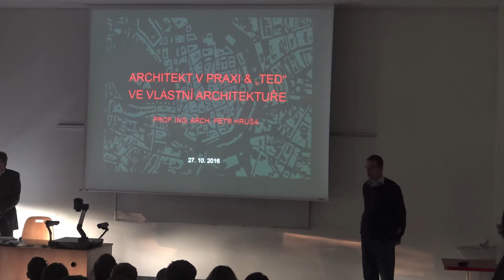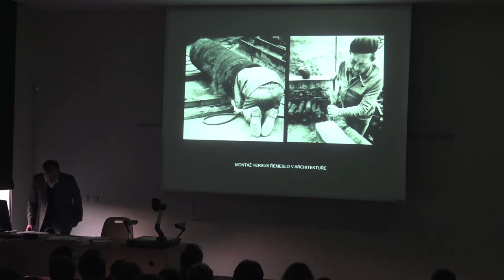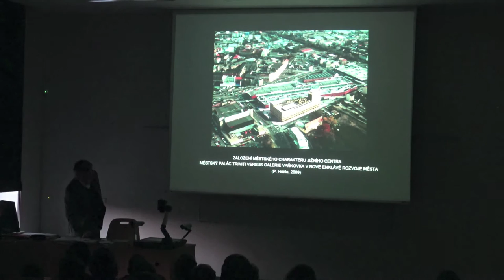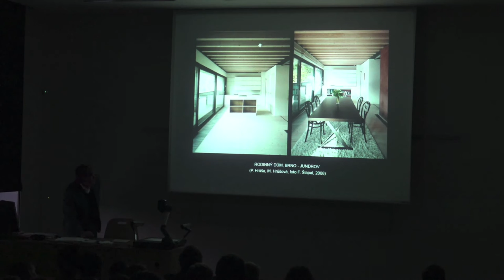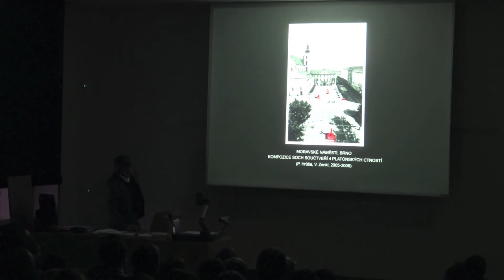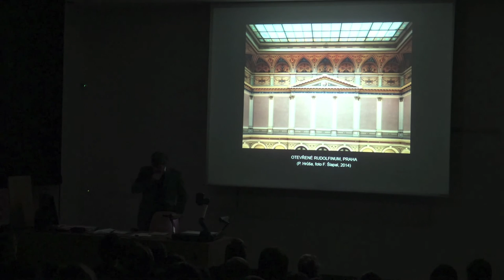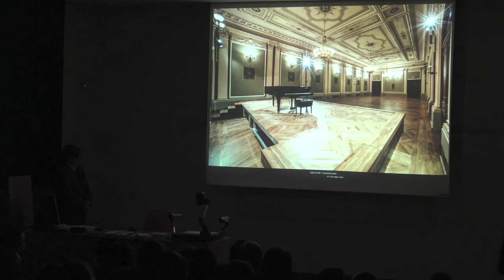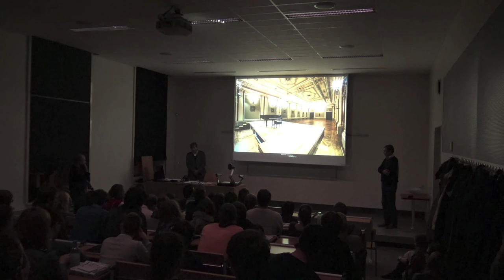Architekt v praxi : Petr Hrůša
27. října 2016, 17:00 hodin

prof. Ing. arch. Petr Hrůša (*1955 Brno) absolvoval Fakultu architektury VUT v Brně (1981) a následně pracoval jako vedoucí architektonické skupiny Ateliér 01 ve Stavoprojektu Brno (1981-90). V letech 1990-92 působil jako hlavní architekt města Telč. V roce 1990 se zúčastnil letní školy architektury prince Charlese v Oxfordu a Římě. V roce 1991 spoluzalozaložil firmu Ateliér Brno, 1990-92 byl členem Památkové rady Pražského hradu a 1992 vedl Letní školu architektury v Liberci. V období 1991-96 a 2001-07 vyučoval na Fakultě architektury VUT v Brně. Od 2008 je vyučujícím na VŠB-TU v Ostravě. V roce 2006 byl jmenován docentem a 2014 byl jmenován profesorem architektury. Od roku 2015 je hostujícím profesorem Ústavu památkové péče na Fakultě architektury ČVUT v Praze.